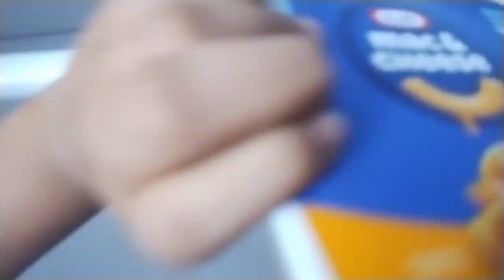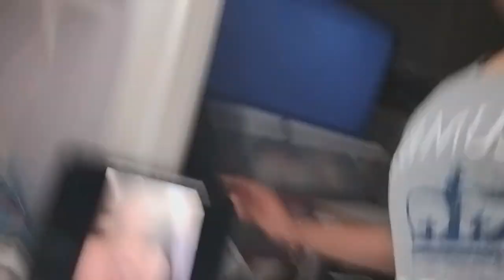24 hours in my closet 🥲🙃😶‍🌫️😶